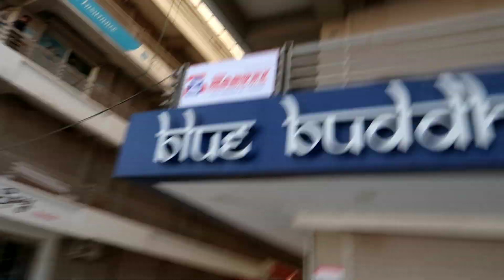Day in a Life of A DOUCHEBAG!!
Heyyy..

Enjoy some douchebagness in today's vlogggg

First of all.. Follow the most followed Insta user ever here - @harsiddhsinh31

Myprotein sale details -
25% - off on 5 kg isolate & concentrate bags
(do click this link if you want to prevent your boy from getting broke)
After clicking the link, use code PROTEINPARTY

My Audio Technica headphones

My Favorite Budget Sunscreen

Amazon Store Page where you can check all the products used by Mr Gohil

I did grocery shopping and broke the bank for it..got kicked out of the park because of being there until 9.30 or simply the gatekeeper hated my aestheticcccccsss.

Do let me know what kind of videos you want to see in future.. So I'll make sure i won't make videos like those...

Peace..outttt